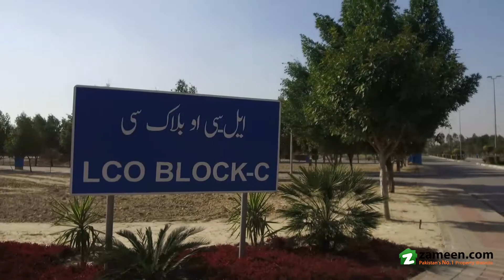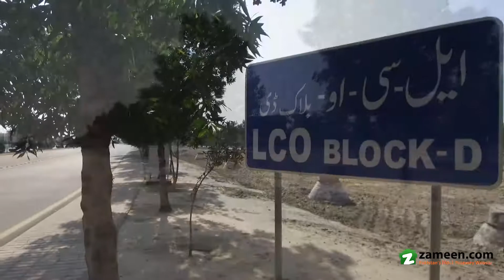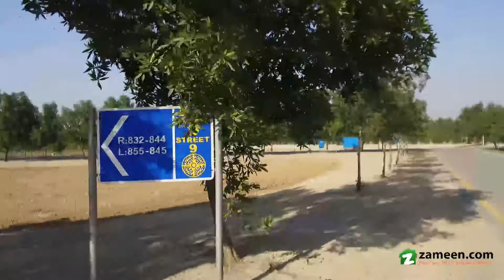8 MARLA PLOT FILE FOR SALE IN BLOCK D LOW COST SECTOR PHASE 2 BAHRIA ORCHARD LAHORE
Bahria Orchard is a mega scale Modern Residential Scheme undertaken by Bahria Town Pvt Ltd. It is a beautiful residential landscape with exceptional town planning that offers all the modern amenities and extravagance in a secure ambiance. It is an ethereal land designed as a Golf course community with abundance of blooming nature and healthy green foliage to entice the residents.
It is located on the Main Raiwind Road at a few minutes’ drive from Thokar Niaz Baig. It has prime location at a 5 minutes’ drive from Defence Road that connects to Main Ferozpur Road and Multan Road. Block D is located near to Trafalgar Square on 50 feet wide road.
Bahria Orchard is a safe & perfect haven for all those seeking a home that can become your signature identity as it provides the residents with splendid features such as,
• Orchard Park, a theme Park
• Orchard Falls
• Commercial Areas
• Gold Class Theatre
• Schools & Colleges
• Orchard Community Centre
• Golf Course
• Children Play Areas
• 24/7 Electricity
• Continuous Electricity, Gas, Telephone & other Utilities.
• Hi tech Gated Community
• Grand Jamiah Mosque
• Trafalgar Square
• Community Clubs
• Furnished Apartments